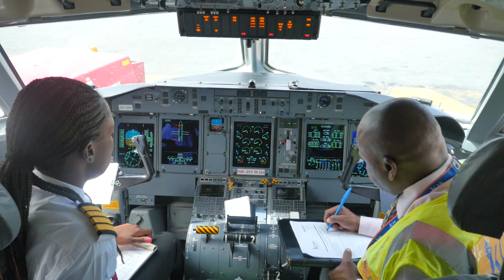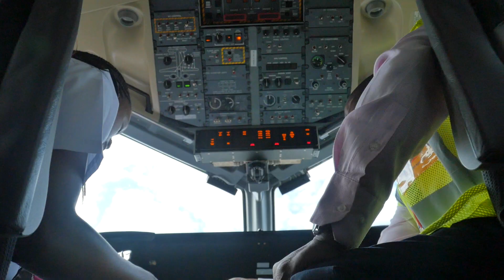The department of Airworthiness; what this means.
The DG of KCAA Capt. Gilbert Kibe introduces us to the various departments under KCAA and the role that each of them plays in ensuring that the entire aviation system in Kenya is safe and secure.